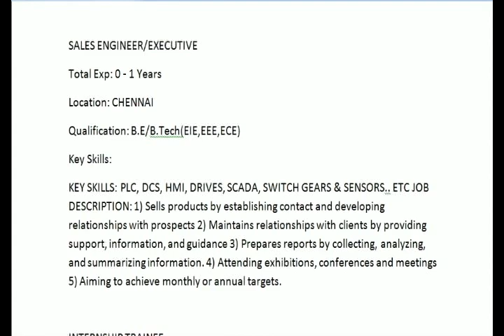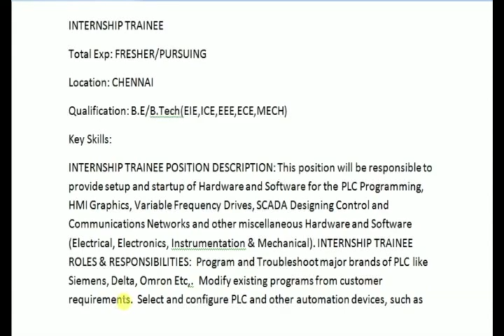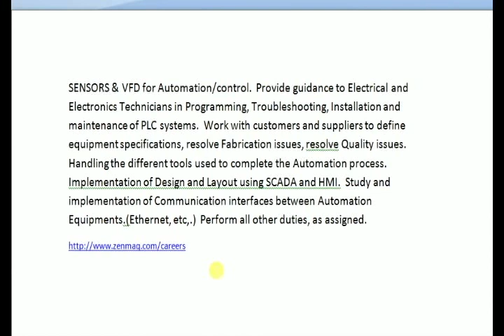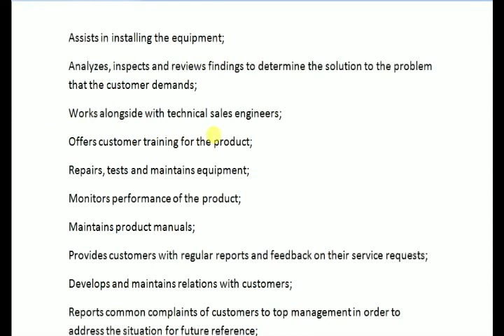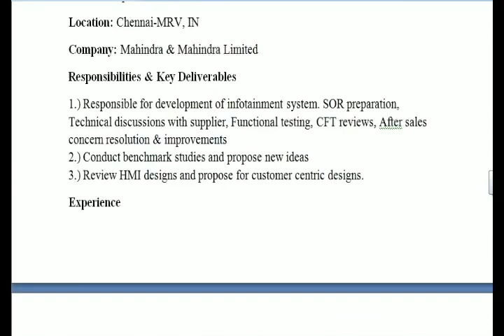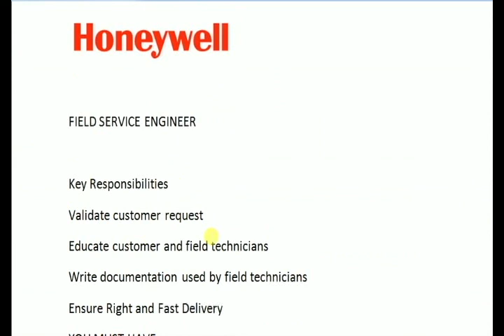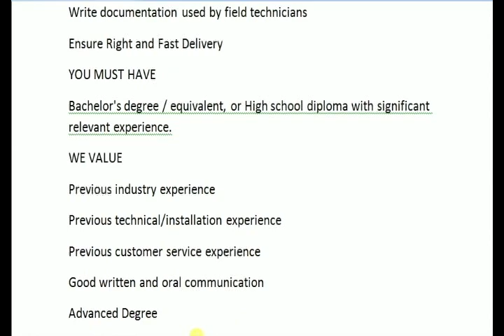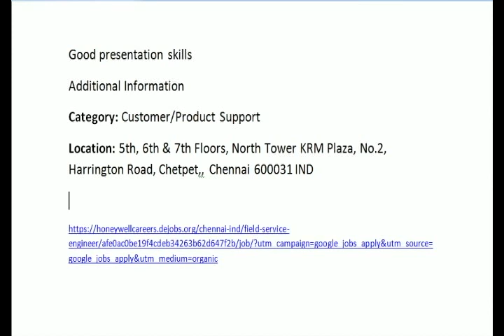EEE, ECE, E& I job Openings - Service and sales engineer jobs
# EEE ,ECE .E&I Jobs #

Zenmaq Automation Pvt Ltd

SERVICE ENGINEER
Total Exp: 0- 1 Years
Location: CHENNAI
Qualification: B.E/B.Tech(EIE,EEE,ECE)

Appasamy Associates private limited– Chennai
Service Engineer
B.E (ECE/EEE), ITI, Diploma
After appointment 3 to 6 months training will be given to the candidates
Benefits

Industry:
Electrical Engineering

Mahindra & Mahindra Limited

Senior Engineer - Electrical & Electronics

FIELD SERVICE ENGINEER

Key Responsibilities
Validate customer request
Educate customer and field technicians
Write documentation used by field technicians
Ensure Right and Fast Delivery
YOU MUST HAVE
Bachelor's degree / equivalent, or High school diploma with significant relevant experience.
WE VALUE
Previous industry experience
Previous technical/installation experience
Previous customer service experience
Good written and oral communication
Advanced Degree
Good presentation skills
Additional Information
Category: Customer/Product Support
Location: 5th, 6th & 7th Floors, North Tower KRM Plaza, No.2, Harrington Road, Chetpet,, Chennai 600031 IND